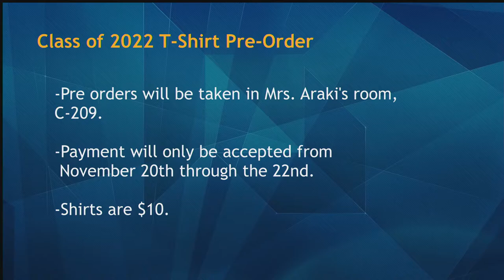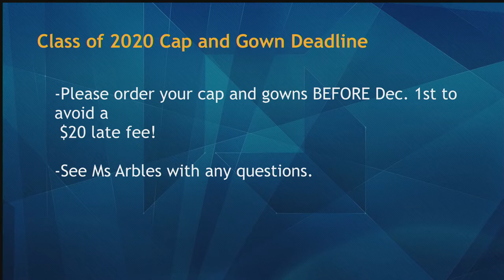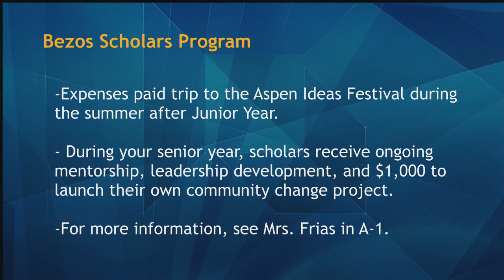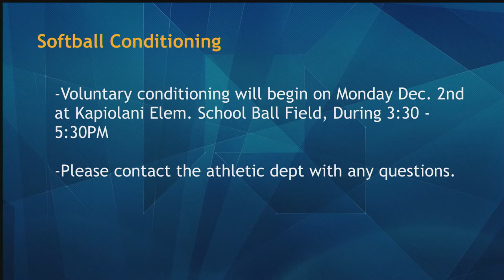11/20/2019 KVIKS Bulletin